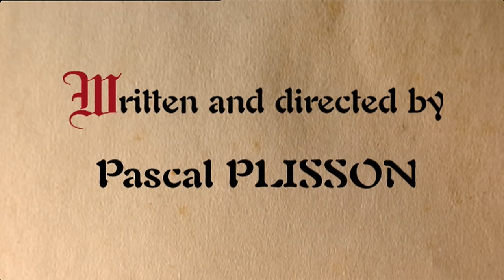Conflicts In A River | Wildlife Documentary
At the foot of Uganda's roaring Murchison falls live two eternal enemies : the monitor and the Nile crocodile. Despite the crocodile's reign of terror within the river, the stealthy monitor is master of the banks where it steals and devours their vulnerable eggs. The first days of the young Nile crocodile are a series of nightmares : if it survives the monitor's attacks, it must avoid the swooping attacks of perch and eagles. Once adult, it becomes the undisputed master of the river and seeks to devour its erstwhile enemies one by one.

episode of Conflicts of Nature
Producers : Saint Thomas Productions
Author : Bertrand Loyer